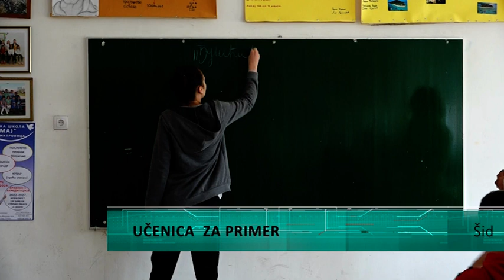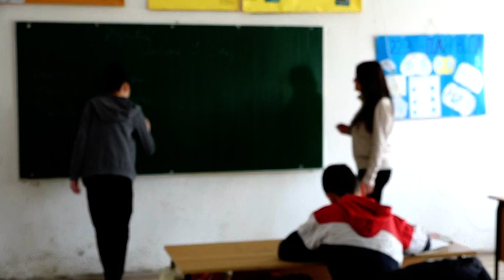Učenica za primer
Osnovna škola “Vuk Karadžić” u mestu Adaševci kraj Šida u svojim klupama ima talentovane đake, koji nižu brojna priznanja, jedna od njih je učenica osmog razreda Miljana Senić.